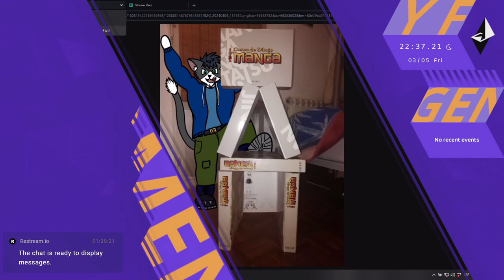TSD T1 E5 | Yogar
Pepelu de Clases3D y ElRinconDePepelu comparte sus desgracias, experiencias, pasiones e inquietudes, una mirada al autismo.

Encuentra los mejores precios en juegos, periféricos, dominios web y merch de calidad

Cada uno de vosotros que elegís apoyarnos en nuestros canales ayudáis a que podamos hacer mucho más, mucho mejor y más a menudo. ¡Gracias a todos!